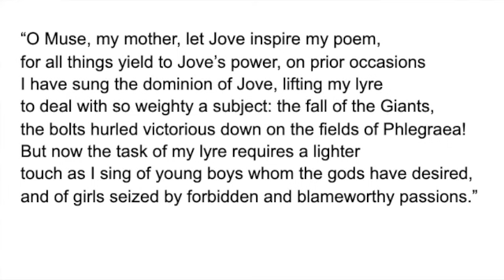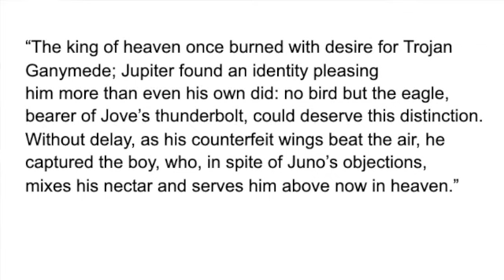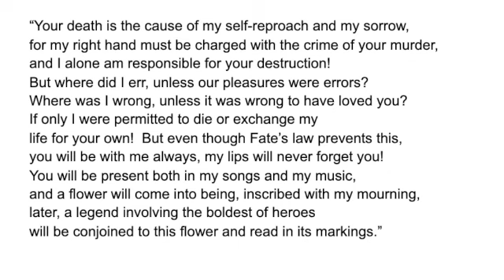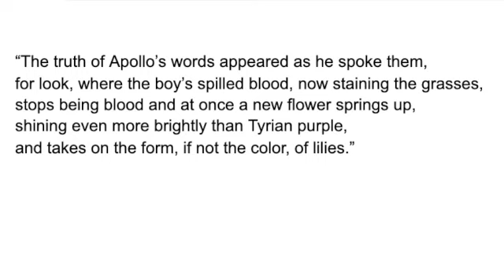GW1 - Ovid: "Metamorphoses" Book X: Orpheus Sings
Orpheus takes up a song of sex drives driven beyond the conventional boundaries of mainstream society.